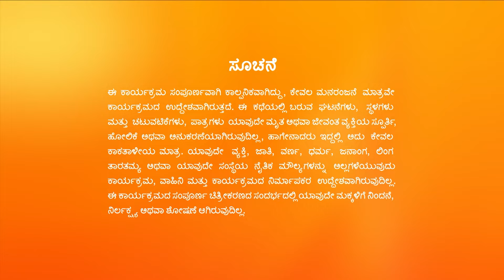SeethaRaama - Full Episode - 92 - Romantic Drama Serial - Gagan Chinnappa, Vaishnavi - Zee Kannada